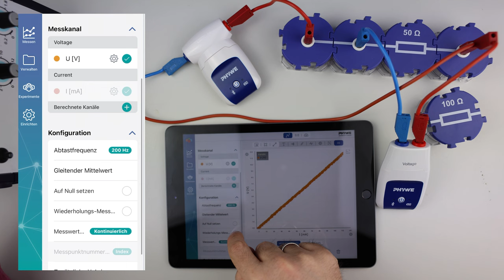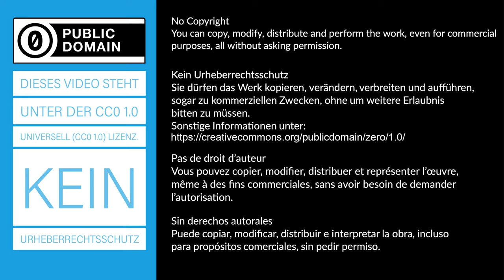Zwei Ohmsche Widerstände - Experiment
Die Abhängigkeit der Stromstärke von der Spannung wird von zwei unterschiedlichen ohmschen Widerständen dargestellt.
► Deine Mitarbeit und deine Beiträge sind erwünscht.